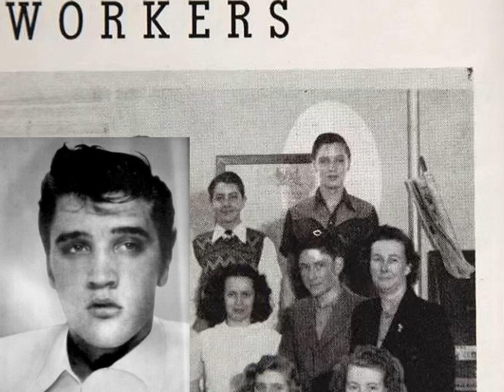Elvis turns down radio time...TOO SHY (11 yrs) 😟Elvis’ early encounters with fame - Elvis History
I hope you’ve enjoyed this bit of Elvis history!

*access to videos, livestreams (talk to me), best content you won’t find on YouTube